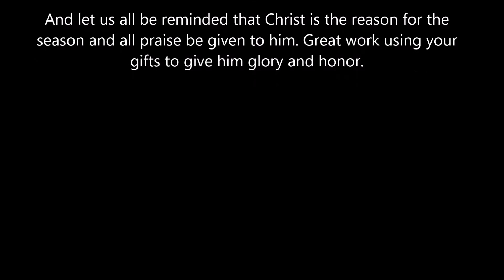Lydia Christmas Skating Performance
It's so great to see the hard work these girls put into this sport and the fun they have with it